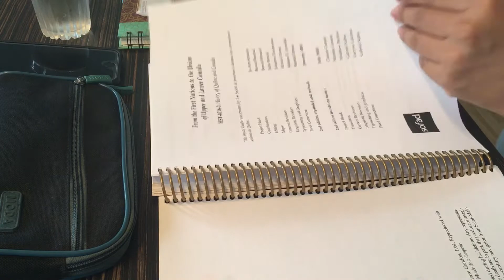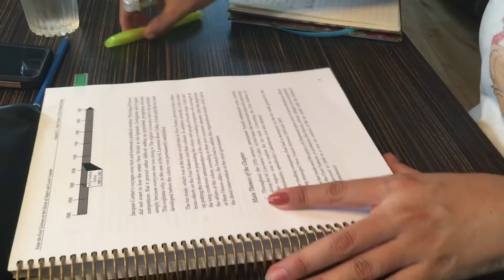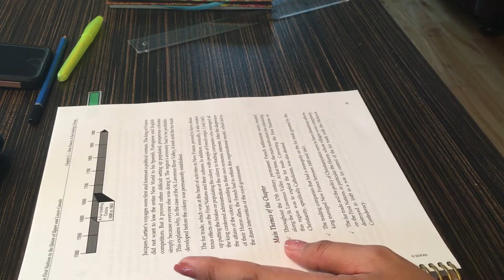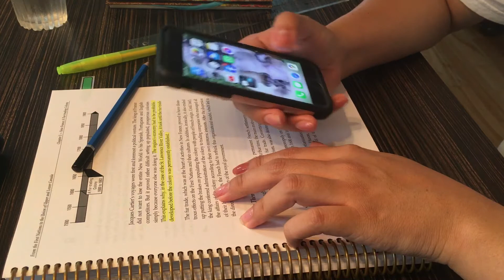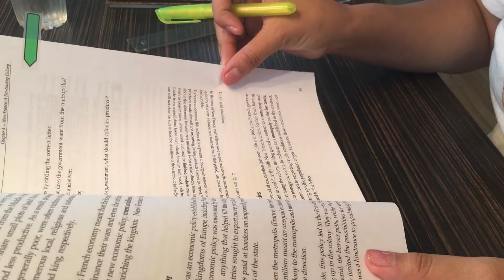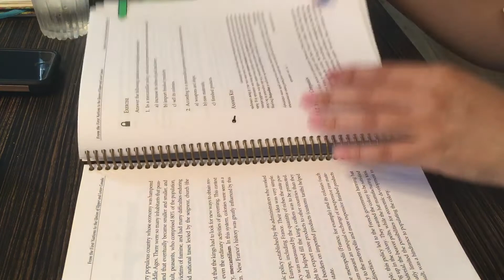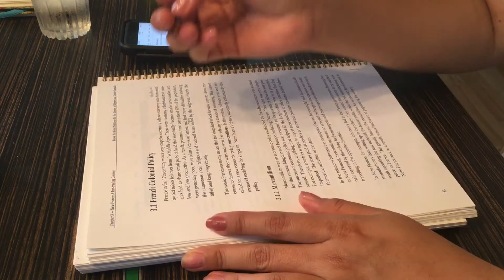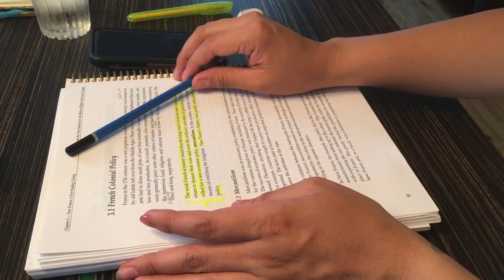Study time, background sounds, visual ASMR, no talking, writing sounds, turning pages, phone sounds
Visual ASMR, study time, tapping phone sounds